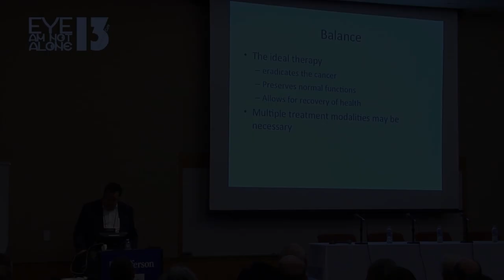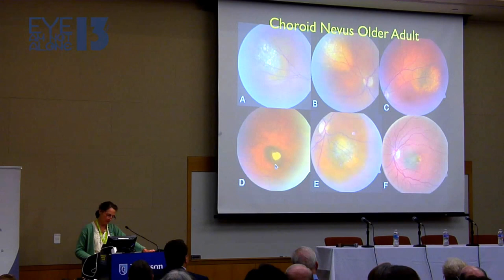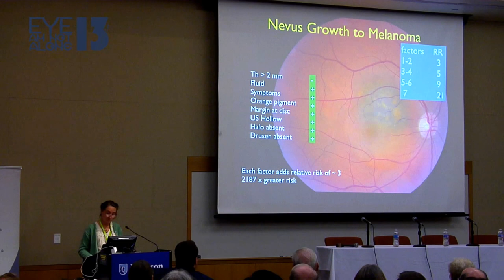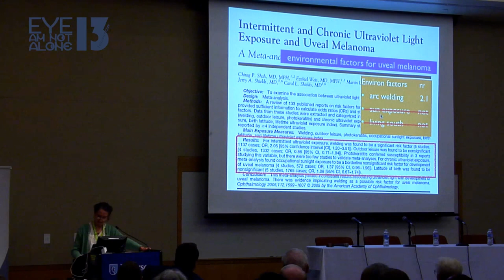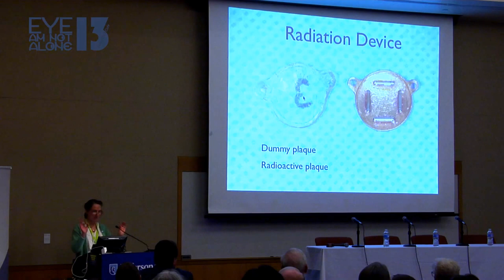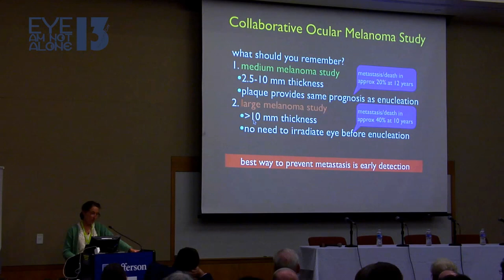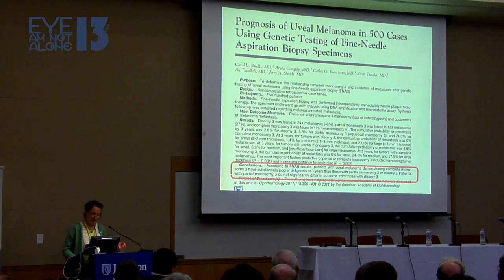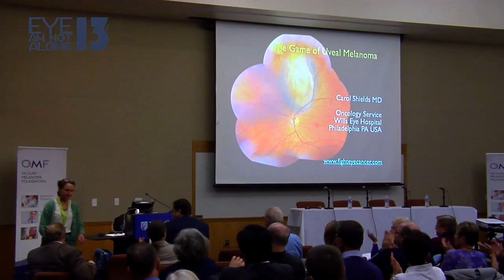Ocular Melanoma Patient Retreat 2013 - Dr. Carol Shields - "The Game of Uveal Melanoma"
The 3rd annual Eye Am Not Alone (EANA) Patient Retreat was held Friday, November 1st through Sunday, November 3rd at the Kimmel Cancer Center at Jefferson University Hospital in Philadelphia, PA.

The retreat combined expert medical information with the 'softer side' of battling OM: understanding genetic testing, learning how to navigate insurance, etc. along with plenty of interaction with other patients and OM experts from around the country. Targeted at patients, their families and friends, the retreat mirrored OMF's ground-breaking 2010 conference at the Dana-Farber Cancer Center and its follow-up in Washington, DC in March 2012.

Speakers at the 2013 retreat included: Takami Sato MD, PhD, David Eschelman MD, Carin Gonsalves, MD, Carol Shields, MD, OMF Medical Director Peter Hovland, MD, PhD and OMF Scientific Advisory Board member Colleen Cebulla, MD.